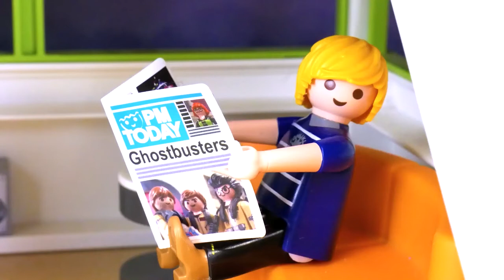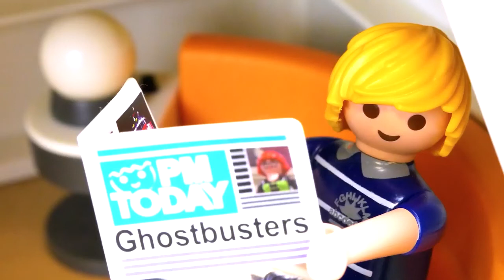En playmobil historie | OPLEVELSER MED JULIAN, HANNAH OG EMMA